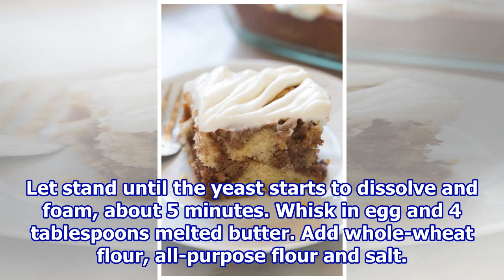Cinnamon Roll Cake with Cream Cheese Frosting Recipe